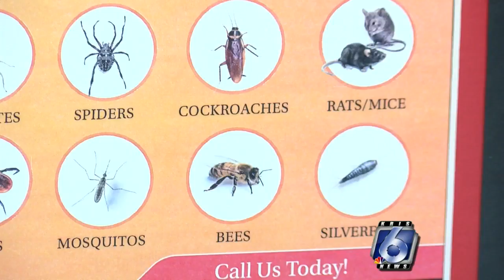Protecting your home from pesky insects and rodents after major rain conditions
Spiders, cockroaches, ants and more may scurry away from the rainy weather, and once taken out their natural habitat they could land in your home.